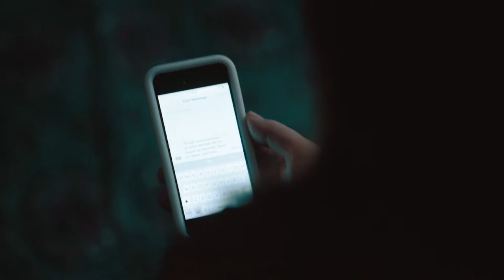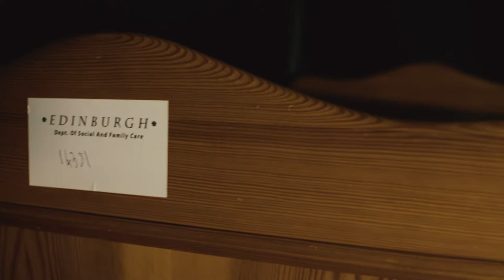Cellar And Tower (Rough edit)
Beware of what is left behind.

This short film was an unfinished project that Hugh Hancock was working on at the time of his death. It was intended to be the third film in the series that started with 'How to: Demon Summoning' and continued with 'Dangerous Treasures'.

CAST
Leontes: Alex Nuttgens
Bridget: Deborah Whyte

CREW
Written and directed by: Hugh Hancock
Sound: Ian Mulliner

THANKS TO
Anthony Bailey
Becca Judd